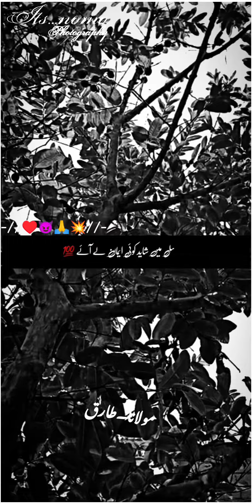Phir Jo ap na♥️By molana tariq jameel#tariqjameelbayan#islamicstatus#bayan